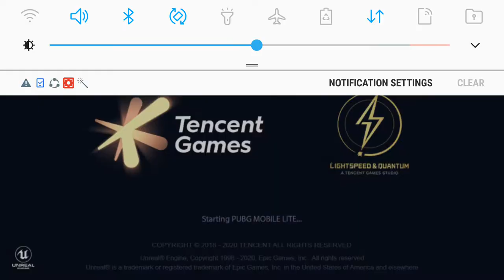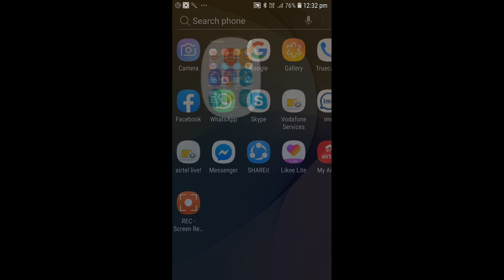Sadfghjkl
Qwertyuiop
Zxcvnm